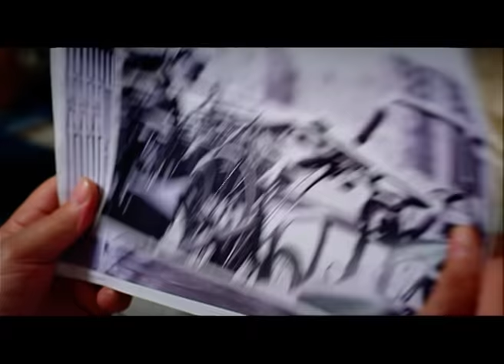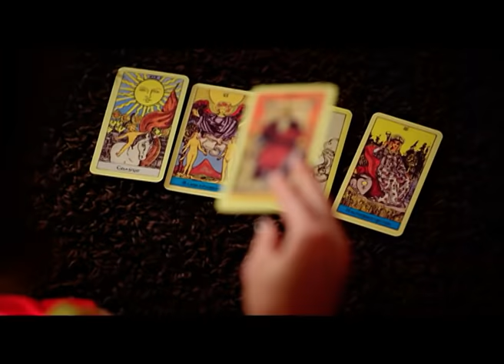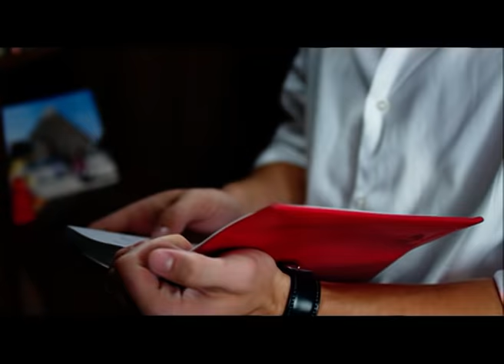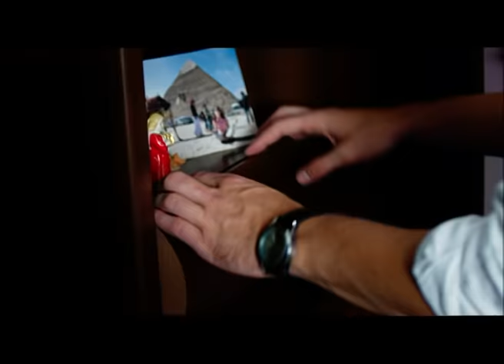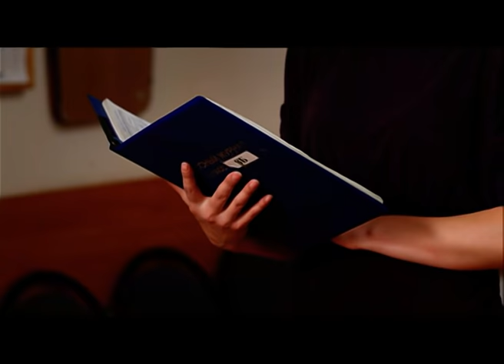▶️ Будет светлым день 1 и 2 серия - Мелодрама | Фильмы и сериалы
Будет светлым день 1 и 2 серия смотреть онлайн (мелодрама)
💬 О ФИЛЬМЕ БУДЕТ СВЕТЛЫМ ДЕНЬ ⏷
Даниил - редактор журнала, его жена, Елена – по образованию переводчица. Они поженились сразу после окончания университета. Вскоре после их свадьбы, в страшной аварии погибает мать Даниила, а его отец становится инвалидом. Елена посвящает себя уходу за свекром и его реабилитации. Полностью погруженная в заботы, она не замечает, что муж все чаще задерживается на работе. В успешного и молодого Даниила влюблено большинство сотрудниц и дочь главы издательского дома, Ирина - не исключение. Даниил отвечает ей взаимностью. Через некоторое время Ирина объявляет, что ждет ребенка. Лена узнает о том, что муж ей изменяет, а его любовница беременна. Она принимает решение уйти от мужа и устроиться на работу. Но без опыта найти работу очень не просто. Поиски работы приводят её в компанию Николая Егорова, где ей предстоит заново научиться строить свою жизнь и карьеру. Порядочность, отзывчивость и доброта Елены не могут остаться незамеченными, а сложности и горести – должны отступить.

Год: 2015
Режиссер: Олег Штром
Продюсер: Роман Елистратов, Юлия Сумачева, Тимур Вайнштейн, Александр Кушаев, Юрий Шубаев
Оператор: Евгений Петров
Актёры: Анна Попова, Станислав Бондаренко, Александр Никитин, Алёна Яковлева, Владимир Лаптев, Екатерина Андрейченко, Алексей Жиров, Татьяна Новик, Ирина Ефремова, Сергей Барышев